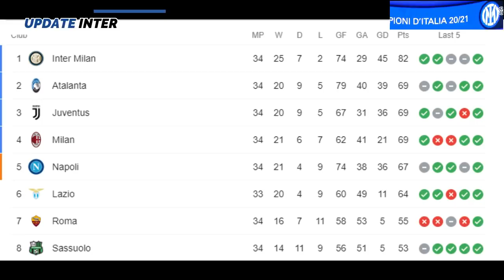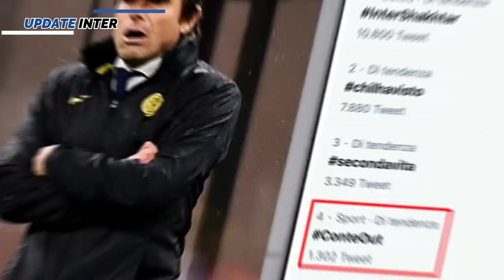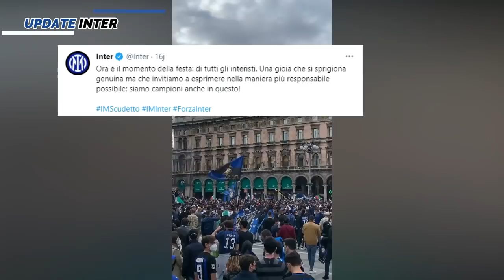CAMPIONE D'ITALIA 🏆 AKHIRI MASA KELAM 💪 THANK'S MR CONTE 🙏 PESTA LUKAKU 🔥 ZHANG BANGGA 🔵BERITA INTER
~ CAMPIONE
~ AKHIRI MASA KELAM
~ 3 FAKTOR JUARA INTER
~ GELAR PENTING CONTE
~ ZHANG PUJI TIM
~LUKAKU TURUN KEJALAN
~ PERAYAAN KECIL ROSSI
~ SELEBRASI INTER FANS DIKOTA MILAN

SUMBER BERITA
BOLA.NET
Source
SportMEdiaset
Football-Italia.net
SKYSPORT
CdS
Inter.it
medsos berita inter paling update

The purpose of this YouTube channel is to provide viewers with both the potency of football players and fresh music. This channel is created for personal enjoyment. Where possible I'll try to promote the sale of the artist's work. If any producer, label or organization has an issue with any of the uploads, please get in contact with me  and I'll delete it immediately rather than reporting the whole channel as this will take away people's enjoyment of other videos across the channel. Thank you!